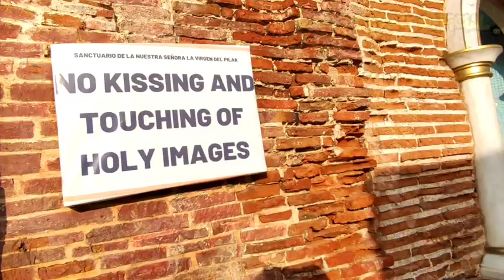Fort Pilar Shrine | One of the best destination in Mindanao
In this video, I will feature the beautiful and a holy place of Fort Pilar Shrine located here in Zamboanga City. And it is one of the best destination that you can visit in this town.

Inorder for you to notify if ever I have a new uploads.

                                    ✅James Dayao